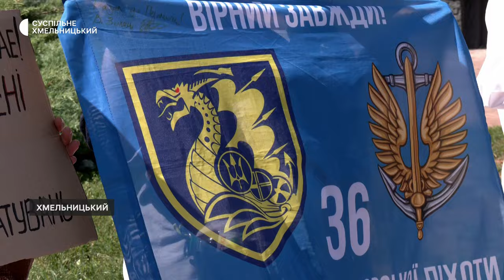Прийшли з українськими прапорами: у Хмельницькому відбулася 106 акція "Поверніть Героїв з полону"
Понад 70 людей доєдналися до мирної акції «Поверніть Героїв з полону». У Хмельницькому вони відбуваються другий рік поспіль щоп’ятниці, розповідає їх координаторка Леся Стебло. Сьогодні це уже 106 акція.